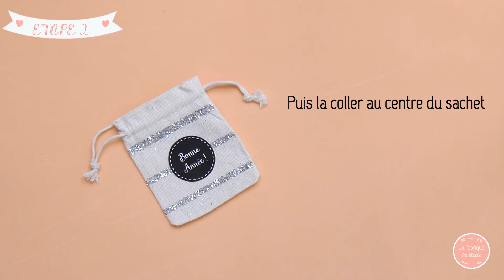DIY Nouvel An ♡ Le Sachet à Confettis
C'est bientôt le moment d'accueillir 2017 comme il se doit ! L'occasion de faire une belle fête pleine de paillettes ! Je vous propose donc un nouveau DIY spécial Nouvel An : un joli sachet à confettis très facile à fabriquer et qui fera son petit effet lors de votre soirée du nouvel an ♡
Retrouvez plus d'information sur ce DIY sur le site Internet de la Fabrique Pailletée ! Et si vous aimez l'univers n'hésitez pas à nous suivre sur :